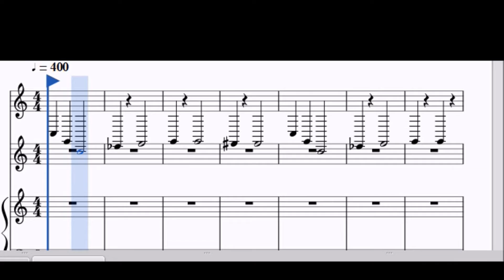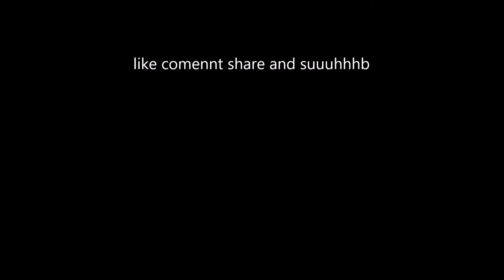Mugen-theme.Steves art n fun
Action score.A PIRATE INSPIRED ADVENTURE SCORE I MADE WITH MUSESCOR2.